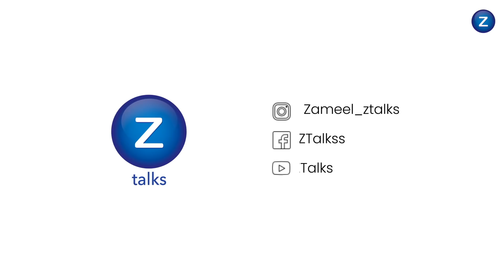2019 Resolution | പ്രേമം | ztalks 66th Episode | Malayalam.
This video is all about loving yourself,
which is best New Year Resolution you can take in 2019!